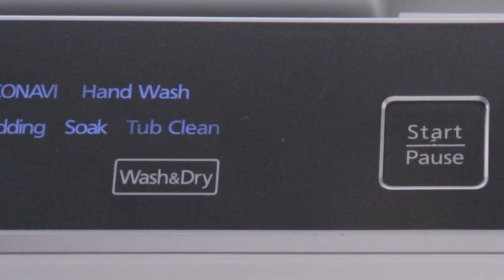Cuble Washer Dryer D106X1 - ECO Drying System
(3/8) An 8-part series on how to operate the Cuble Washer, D106X1 and its various functions.